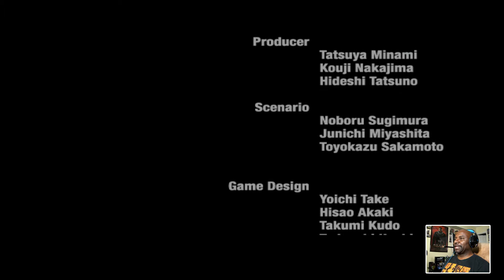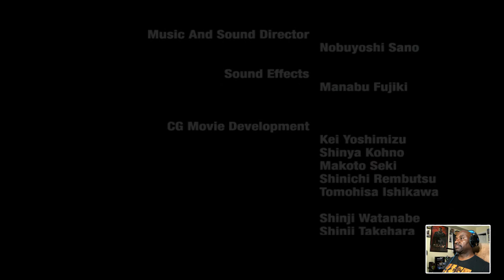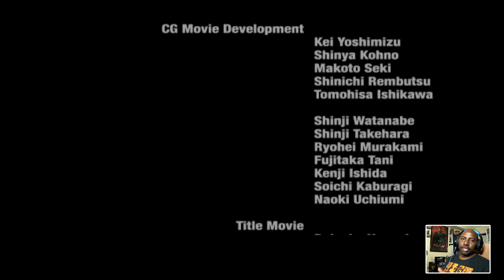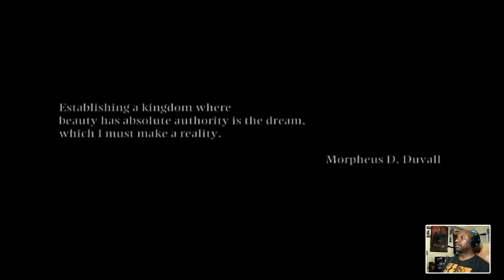Phantassm Plays: Resident Evil - Dead Aim (Pt. 10) FINAL PART!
It's all come down to this. My final confrontation with the evil Morpheus!